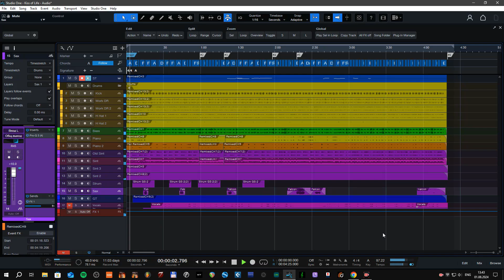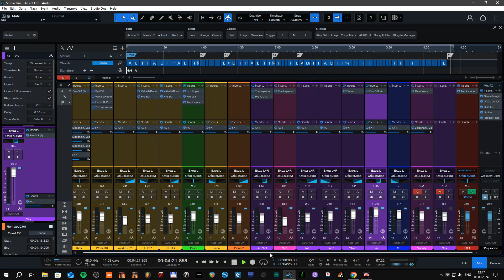Sade \ Kiss of Life \ MY MIX 🇺🇦 🔴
👉 All instruments are mine. Vocals were not included for content reasons.

🇺🇦 🧸Підтримуйте канал. Будь ласка. ❤️ ‼️ I have a discord channel 🇺🇦
Збираю гроші, бо інвалід я. Вже більше 20 років. 🩸
На пенсію зібрати не вистачає. 🩸 Пенсія 3 000 гривень у мене.
🛠️Збираю на процесор i7 б\у   -  3 800 гривень  оновити бо стоїть i3 у мене.
🇺🇦🧸Поддерживайте канал. Пожалуйста. ❤️ ‼️ I have a discord channel 🇺🇦
Собираю деньги, потому что инвалид я. Уже больше 20 лет.
На пенсию собрать не хватает. 🩸
❤️Благодарю за понимание. 🩸
🛠️Собираю на процессор i7 б\у - 3 800 гривен обновить потому ,что стоит i3 у меня.
Кто был подписан на этот мой канал переходите на этот . Тот канал взломали 3 года назад.
🇺🇦🧸 I am collecting money because I am disabled. Already 20 years. 🩸
There is not enough money to save for retirement. 🩸
🛠️I am collecting for a used i7 processor - 3 800 hryvnias to upgrade because I have an i3.